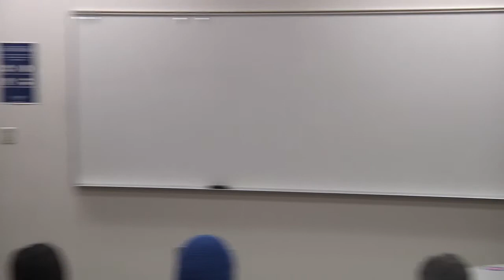2015 Spring Business Lectures - John T. Nielsen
John T, Nielsen
Liquor Control Commission
Commissioner Appointed by Governor Herbert
Employment Experience:
Sr. Advisor to Utah Governors Huntsman and Herbert on Health Reform. Sr. Legal Counsel I and Director of Government Relations for IHC. Sr. Partner in the law firm of VanCott, Bagley, Cornwall and McCarthy.
Government Positions:
State's Commissioner of Public Safety. Chief of the Criminal Division of the Salt Lake County Attorney's office. Legal Advisor to the Salt Lake City Police Department. Assistant City Attorney for Salt Lake City
Boards and Commissions:
Division of Arts and Museums. Utah Museum of Art and History. Chair of the Board of Utah Chamber Artists. Utah Constitution Revision Commission
Mr. Nielsen is a strong advocate for the arts and collects Utah art. He is an avid outdoorsman and fly fisherman.